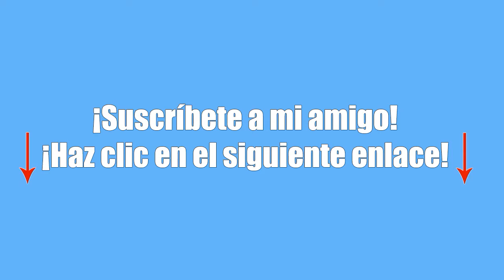ElTrollino! TOP 1!! SLITHER IO